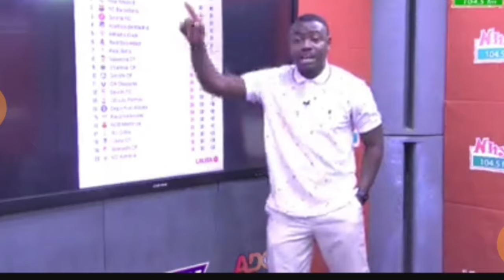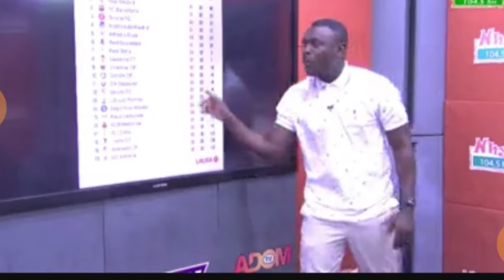WOW THIS COACH FINALLY MEET CHELSEA BUT....5 KEY REASONS WHY XAVI STAYED ON....CHELSEA PLAYER OUT.